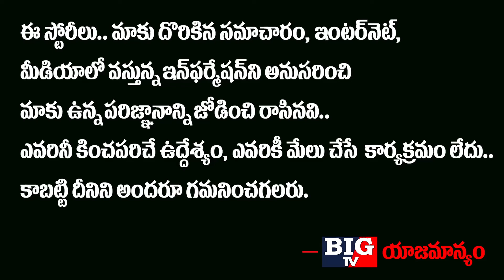ఇవి పాటించండి లేకపోతె KAరోనా మీ వెంట పడటం ఖాయం.! | Best Health Tips For Present Situation | BIG TV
ఇవి పాటించండి లేకపోతె KAరోనా మీ వెంట పడటం ఖాయం.! Best Health Tips For Present Situation